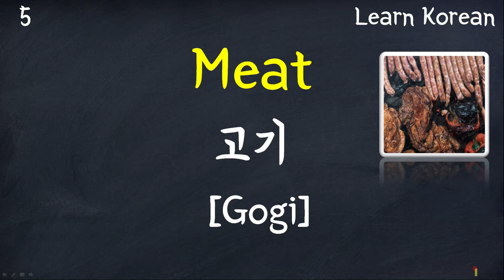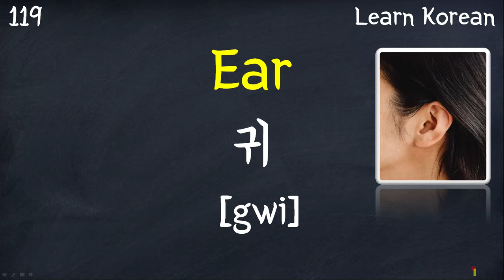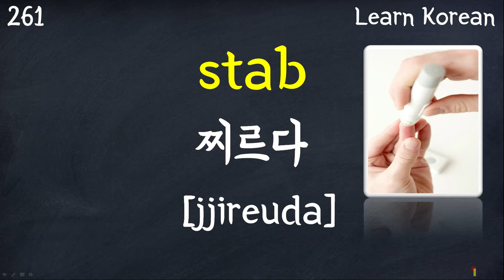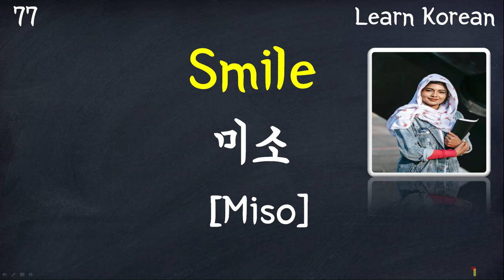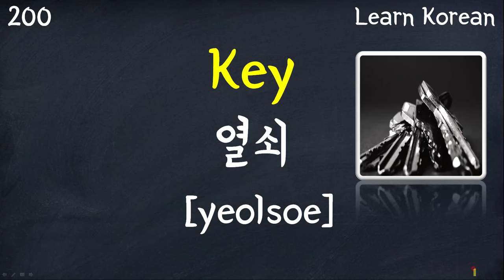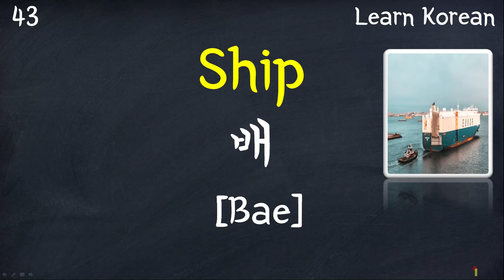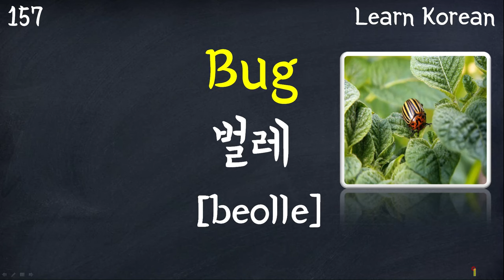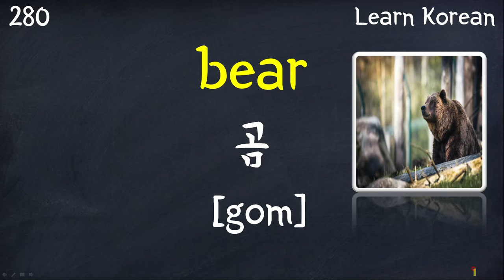300 Basic Korean Words With Pictures | K-Vocabulary | Memorize Korean Vocabulary Fast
300 Basic Korean Words With Pictures | K-Vocabulary | Memorize Korean Vocabulary Fast

* Before watching the video,
* Try it as below!
   1) Watch it every day / Repeat the video!
   2) Listen carefully and repeat!
        In the end, your Korean Conversation skills  improve!
        You can do it!
        Now, Attention Please!

100 korean words
how to speak korean
korean learning journey
learn korean from beginner to advanced

korean phrases korean course korean lessons basic korean korean language eps topik review korean words you should know korean vocabulary you should memorize youtubeph trending korean vocabulary with pictures korean vocabulary with images korean vocab learn korean language 한국말 한글 kpop words learn to read korean learn to write korean 한국어 BTS 방탄소년단